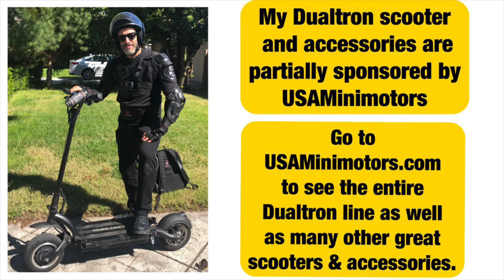$50 IN 15 MINUTES ON A DUALTRON ULTRA ELECTRIC SCOOTER | RESULTS NOT TYPICAL BUT STILL AWESOME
Electric scooter food delivery in Hollywood California.

As I sit and watch this video before posting it I think it is obvious that my energy is sort of down. Keep in mind I was not filming this day and it usually takes me some time to warm up my voice and to be frank my personality before filming.   I do not film every day because it has become very easy to accumulate footage faster than I can edit it. I appreciate everybody watching I hope you get something out of this one.